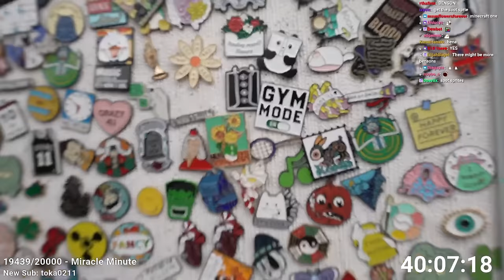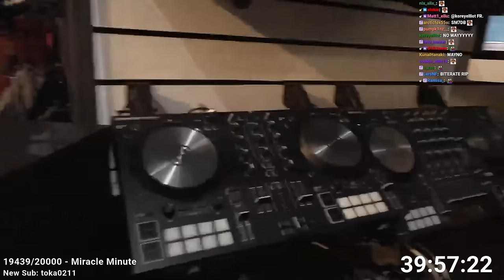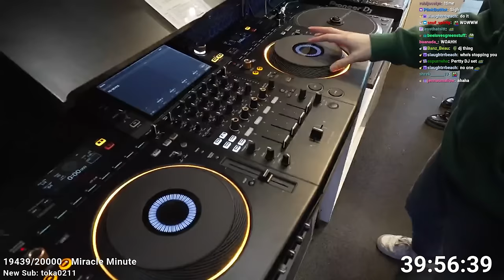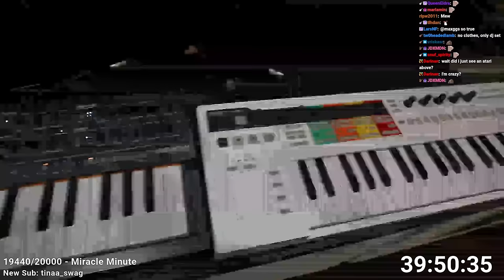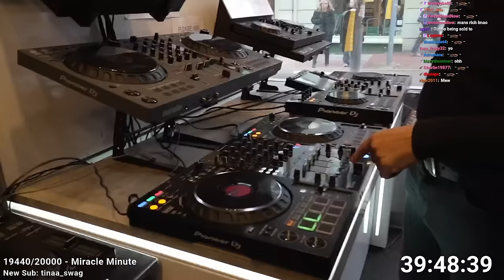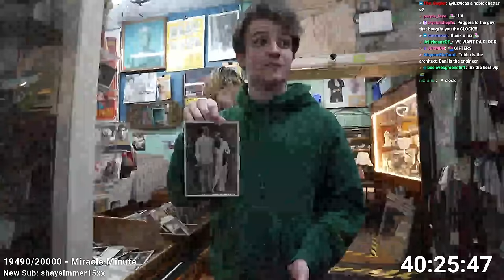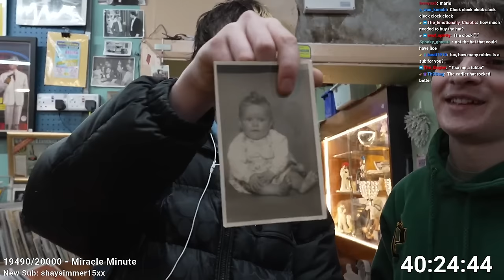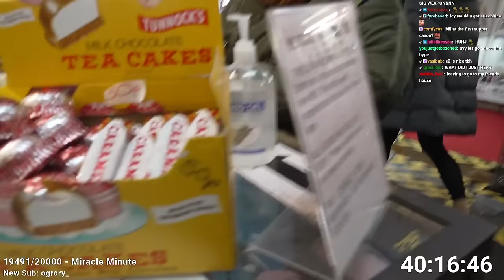Tubbo & Billzo Go Shopping!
On this part of the Tubbathon, Tubbo, Billzo & friends go out shopping in Brighton!